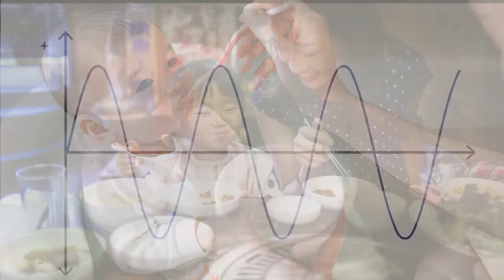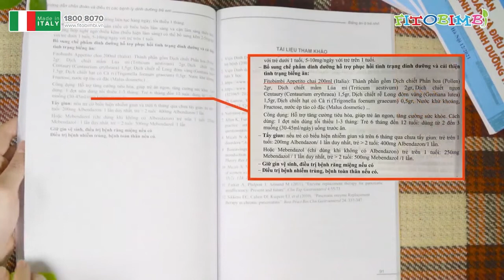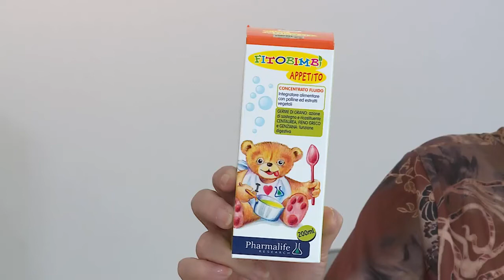BSNK Tập 14: Biếng ăn ở trẻ luôn có lỗi của cha mẹ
Biếng ăn là tình trạng rất phổ biến ở trẻ nhỏ và đặc biệt ở trẻ dưới 5 tuổi. Theo nhật báo Washington Post từng chia sẻ có đến 50% trẻ trước 5 tuổi gặp tình trạng biếng ăn, không hứng thú với đồ ăn, còn theo thống kê của Viện dinh dưỡng quốc gia có 80% trẻ đến khám tại Viện liên quan tới vấn đề biếng ăn.
Biếng ăn kéo dài không chỉ ảnh hưởng tới cân nặng của trẻ mà còn ảnh sức đề kháng, tốc độ tăng trưởng chiều cao và phát triển trí tuệ của trẻ. Nhiều bà mẹ không biết vì sao con gặp tình trạng biếng ăn như vậy? Và nhiều nghiên cứu gần đây đã chỉ ra các nguyên nhân biếng ăn ở trẻ mà cha mẹ không ngờ tới liên quan nhiều cách chăm sóc và hành vi của chính các bậc cha mẹ.

Chương trình với sự tham gia của các bác sĩ nhi khoa đầu ngành